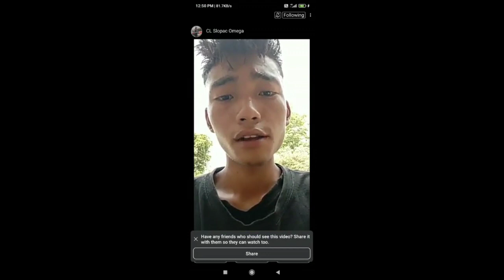Kuki whatsapp funny videos collection || Episode 22